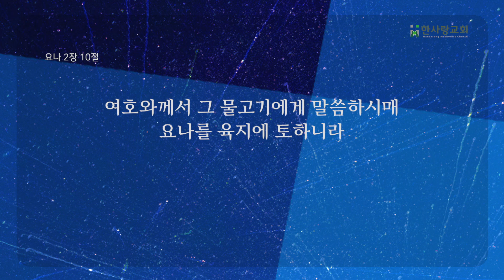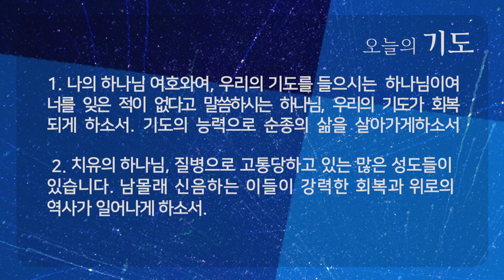나의 하나님 나의 여호와여 | 요나 2:1-10 | 김정기 목사